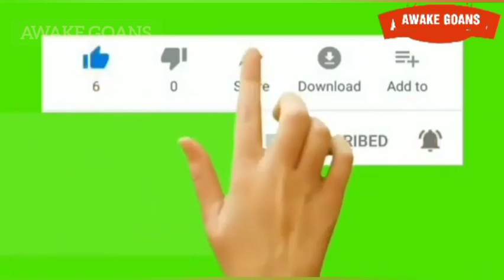ADV CARLOS ALVARES FERREIRA IMPORTANT MESSAGE TO GOANS ON MHADYAI